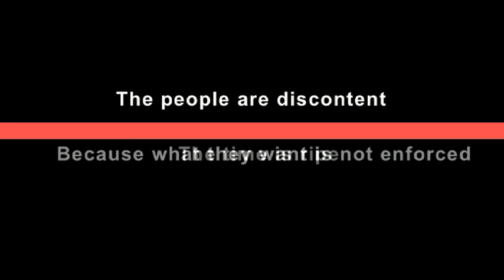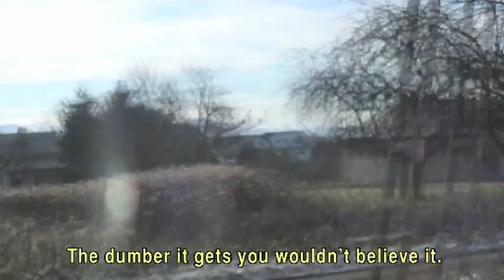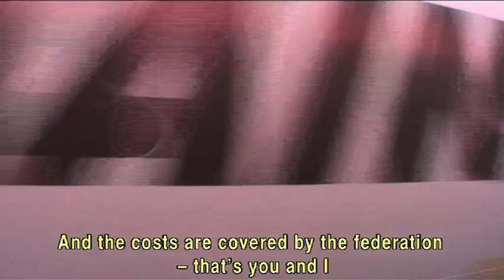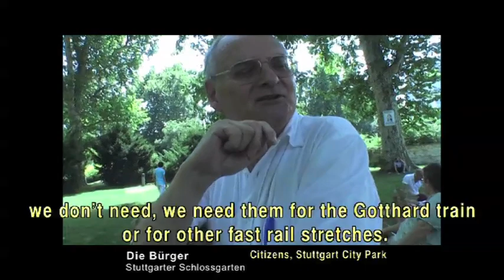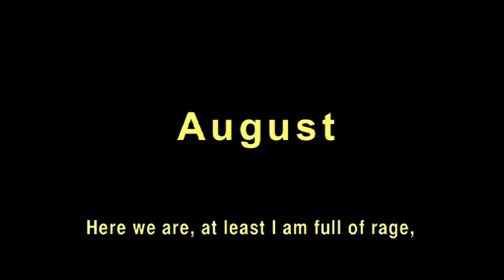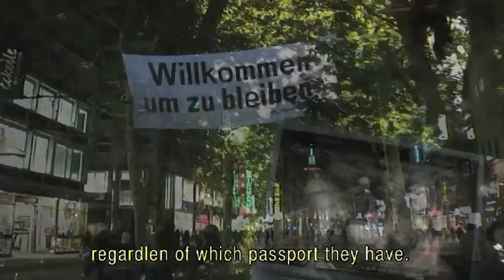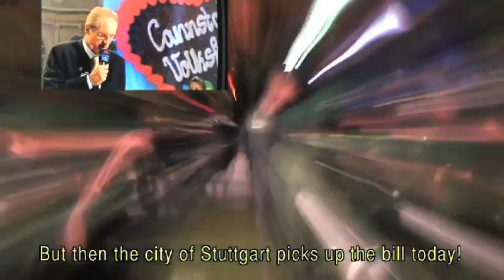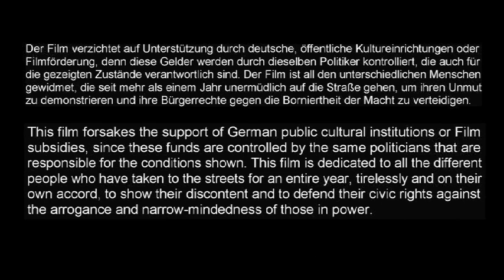Staying On Top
Citizen's uprising against government plans for a huge construction site, called "Stuttgart 21" (S21).
Tens of thousands of citizen's in Stuttgart, a wealthy and flourishing city in the south of Germany, have taken to the streets for more than a year to voice their protest several times a week, regardless of weather conditions. This film documents the peaceful and creative energy against the plans to relocate the main station and the tracks to disappear underground and to reveal the old boys' networks. Many of these upright citizens have protested for the first time in their lives.